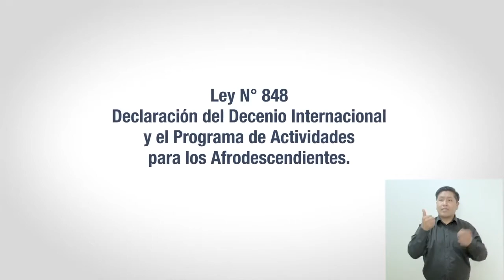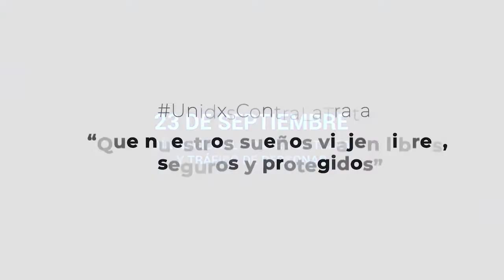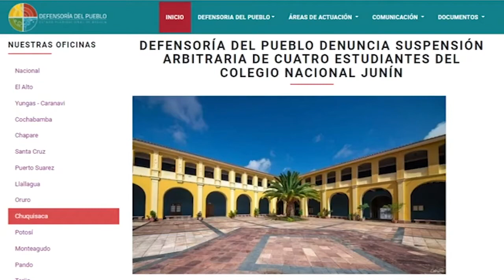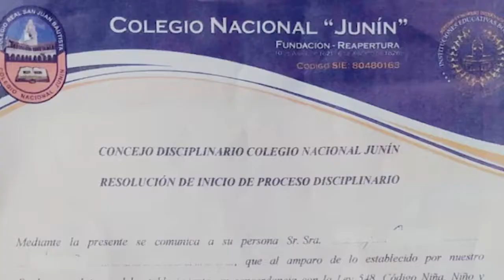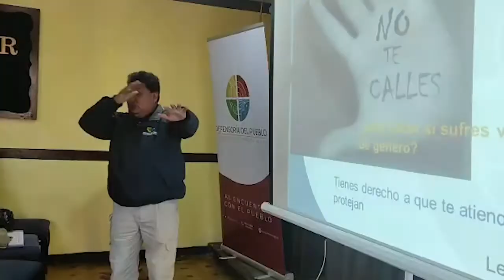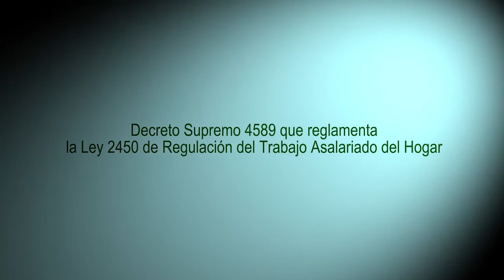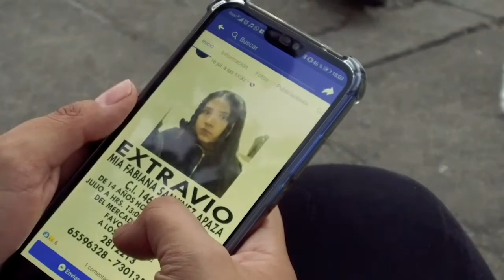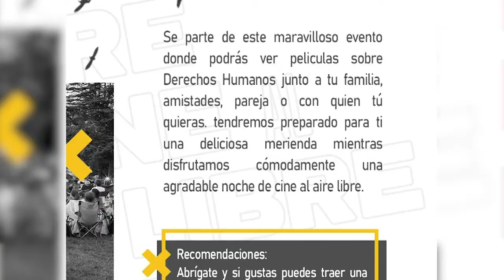DP-Noticias El Informativo de los DerechosHumanos 19-05-2022